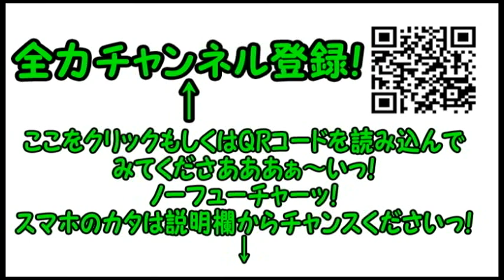コンマニセンチの今日も全力！５７２ 斎藤緑雨住居跡 Dookie comedian Commanicenti!